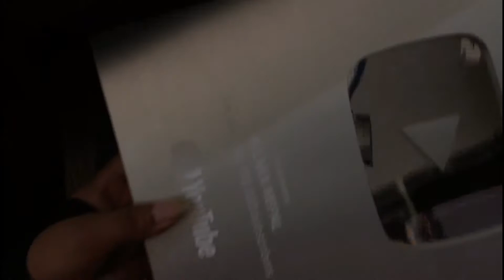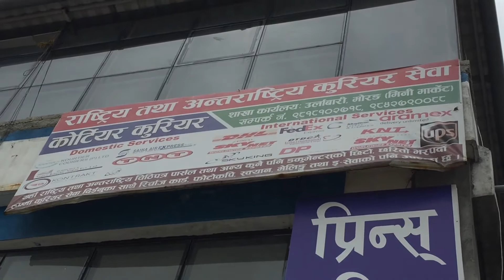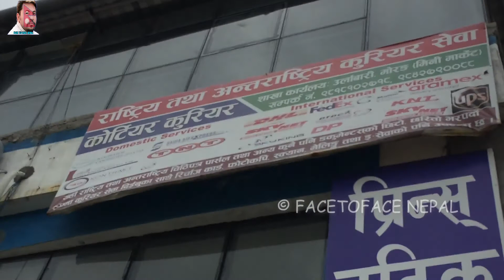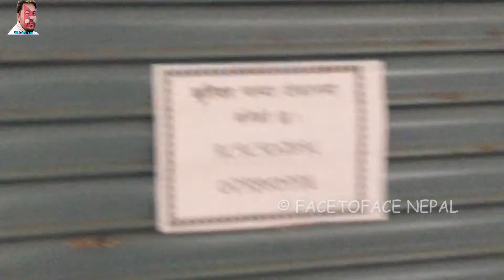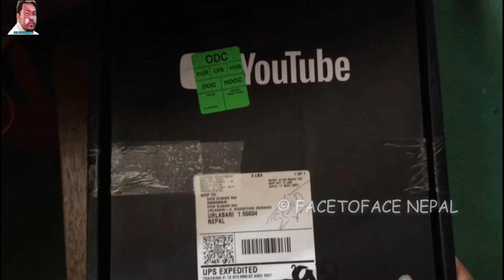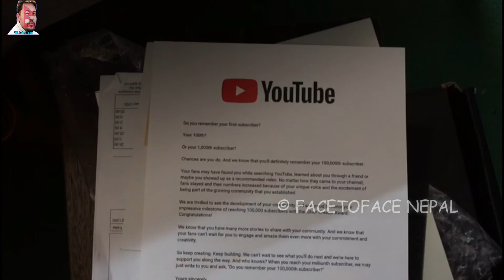Youtube Silver Play Button, 100k Subscriber Youtube Awards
INTERVIEW :- Ganesh Kumar Shrestha
CAMERA :- Ganesh shrestha
EDIT :- Ganesh Shrestha